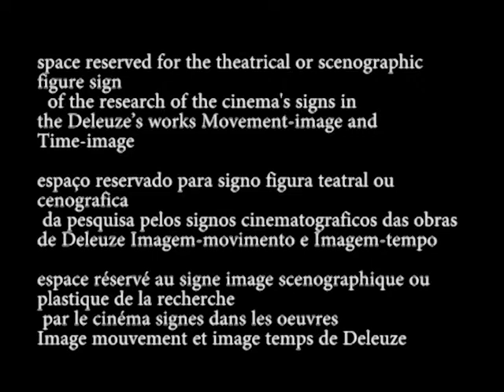REFLECTION-IMAGE / scenographic figure [IMAGEM-REFLEXÃO/ figura cenográfica]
Na segunda parte de Ivã, o Terrível, por duas vezes a situação é retomada por uma representação teatral que substitui a ação ou prefigura a ação por vir: uma vez são os boiardos que santificam seus companheiros decapitados, a outra é Ivã que oferece à sua próxima vítima um espetáculo infernal de palhaços e de circo. IM p 204

“Twice, in Part Two of Ivan the Terrible, the situation is taken over by a theatrical representation which replaces the action or prefigures the action to come: on one occasion, it is the boyars sanctifying their companions who have been beheaded; on another it is Ivan who provides his next victim with an infernal performance by clowns and circus.” (Deleuze 1985: 181)
Movie image: S. Eisenstein, Ivan the Terrible (1944)

b. sign of composition of reflection at (  )’ (first pole) - 2-3(2-3)’(2-3)’’ - theatrical or scenographic figure - sign of the category (2-3); meaning that the theatrical or scenographic figure is the sign of a reflection (2-3) that describes the movement of perception (0) observed from the pole of the universal variation (0)’, tending towards the center of indetermination (0)”. The theatrical or scenographic figure is the sign reflects the object when the action changes from large to small form (Deleuze 1985: 182). As the action in the large form is not given, the object appears as a sculptural figure in the given situation, which reflects theatrically over the action to come by replacing or prefiguring it (Deleuze 1985: 181): “I have [...] two signs of composition which indicate the passage from one form of action to another. These two signs of composition I call them: theatrical representations on the one hand, and on the other hand sculptural or plastic representations.” (Deleuze 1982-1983: lecture 33 part 2)1;
Example: